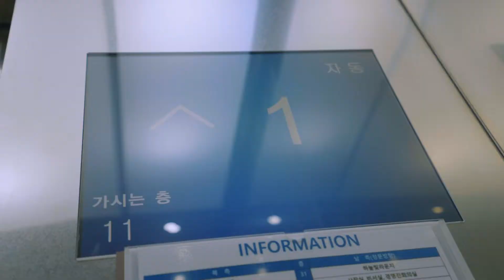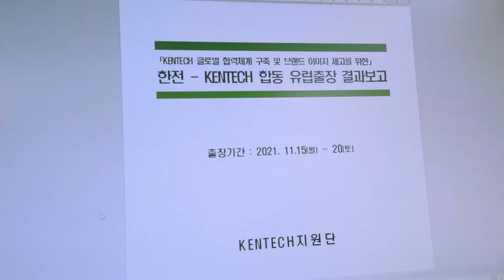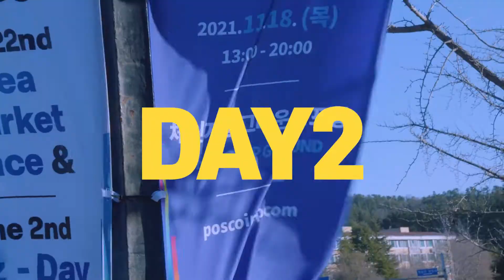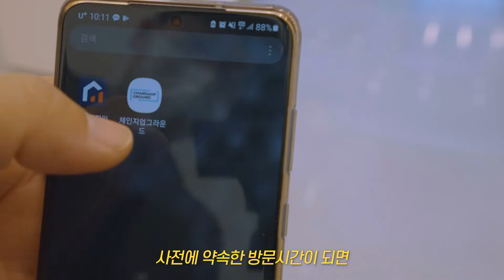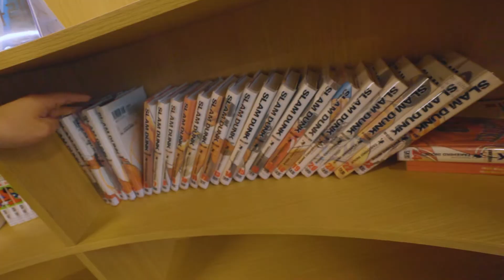[영상프리랜서 최호웅PD]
최호웅 프로덕션 포트폴리오 채널입니다.

CF, PR, 온라인광고/홍보 바이럴영상, 행사영상 등
다양한 영상을 제작하고있습니다.

영상제작프리랜서 최호웅PD